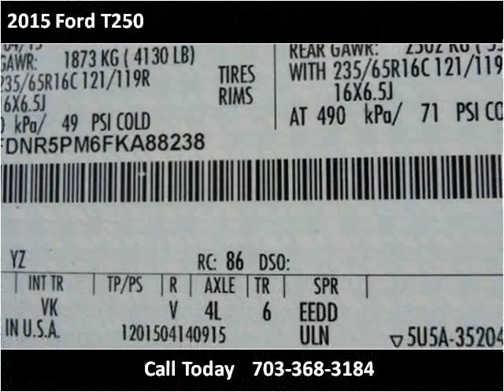2015 Ford T250 New Cars Manassas VA